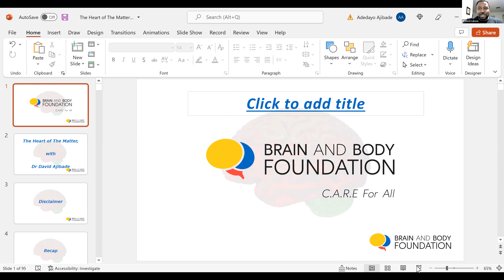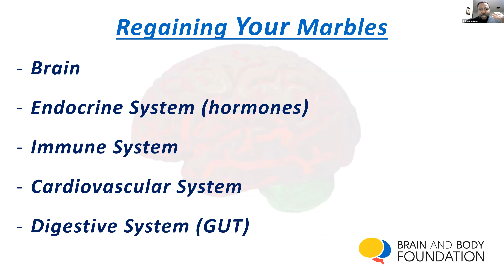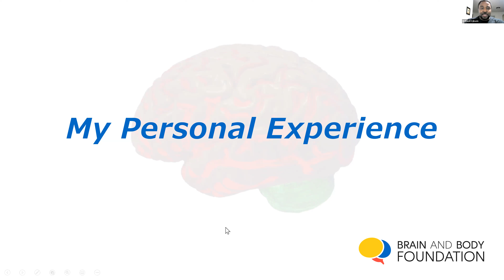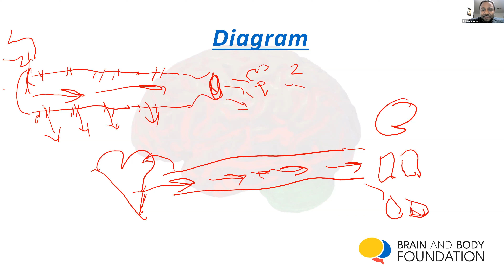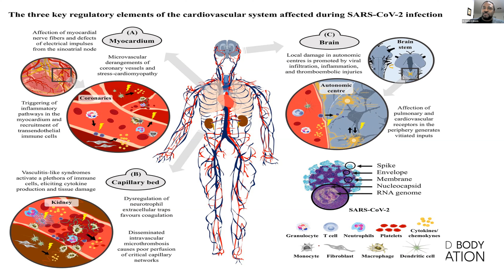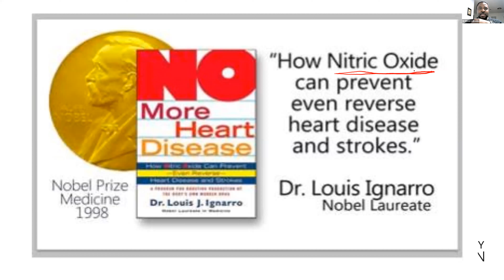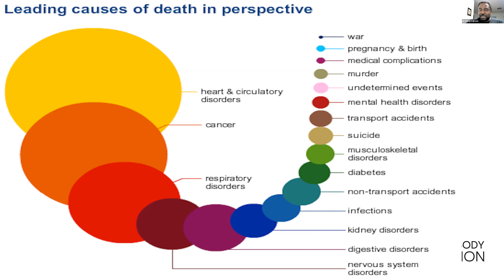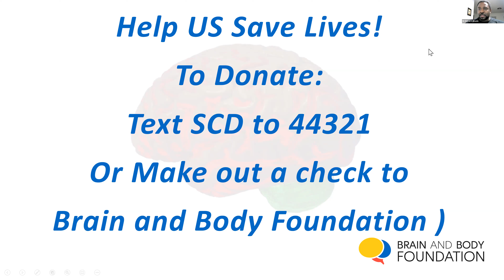The Heart of The Matter, with Dr David Ajibade